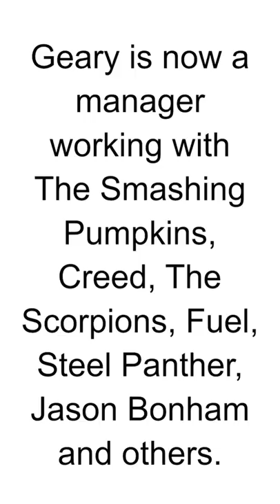HBD - Paul Geary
Paul Geary is an American musician and music industry executive. He was born on July 24, 1961, in Medford, Massachusetts. Geary is best known as the former drummer and co-founder of the rock band Extreme.

In the late 1980s, Paul Geary co-founded the band Extreme along with guitarist Nuno Bettencourt. The band's lineup also included singer Gary Cherone and bassist Pat Badger. Extreme gained commercial success in the early 1990s with their album "Pornograffitti," which featured hit singles like "More Than Words" and "Hole Hearted." Geary's drumming skills contributed to the band's unique blend of hard rock, funk, and glam metal.

During his time with Extreme, Paul Geary became known for his energetic and dynamic drumming style, and the band's live performances were highly acclaimed by fans and critics alike.

After leaving Extreme in the mid-1990s, Geary transitioned into a career as a music industry executive. He became a successful artist manager and co-founded the management company Global Artist Management. As a manager, he has represented various artists and musicians, contributing to their careers and helping them navigate the music industry.

In addition to his work as a manager, Paul Geary has also been involved in other music-related ventures, including working as a producer and consultant.

Throughout his career, Geary's passion for music and his entrepreneurial spirit have driven his success in both the performance and business sides of the music industry. His contributions to the rock genre through his drumming with Extreme and his behind-the-scenes work as a manager have left a lasting impact on the world of music.